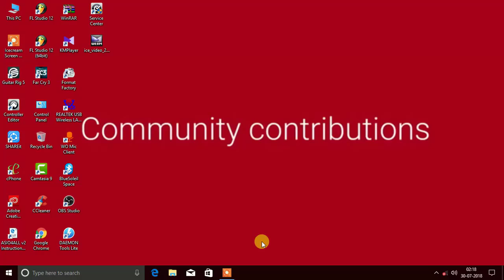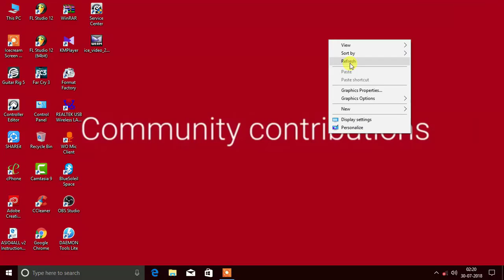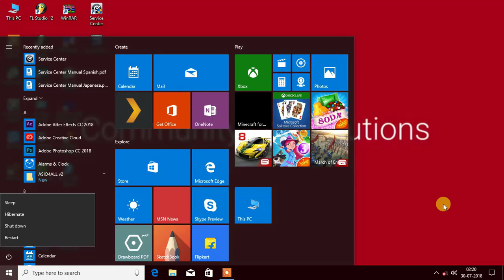How to enable Hibernate menu in windows 7/8/10 |Compu Geeks..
Hello guy's I am Sk Anisur Rahaman from Compu Geeks. Today I am going to show you Do you want to Enable Hibernate option your Windows 7 Operating System???
Then watch this video, it will help you to do that.please watching this video till the end.and guys tell me comments below what you like.and please follow my facebook,twitter,instagram page..And Don't forget to subscribe My Youtube channel.Thanks for Watching.